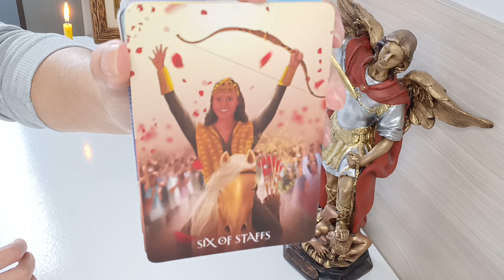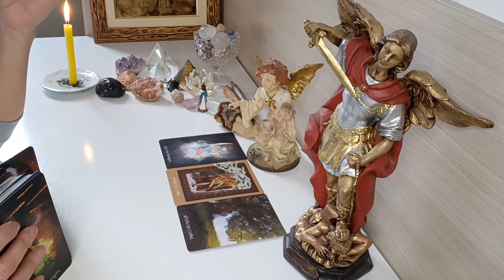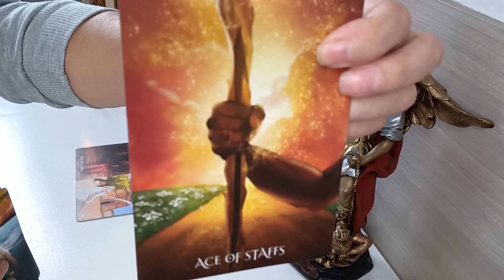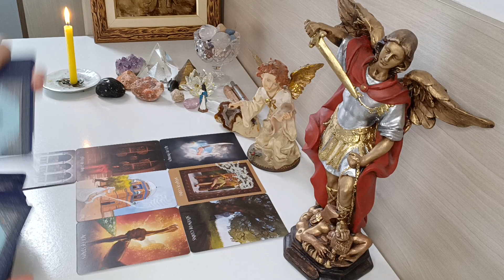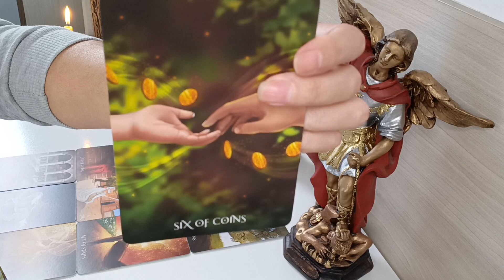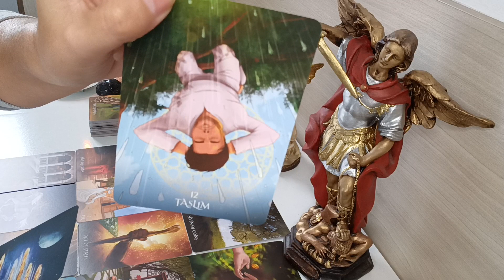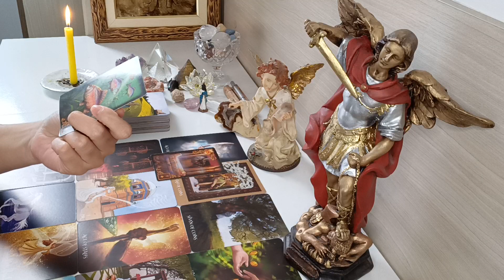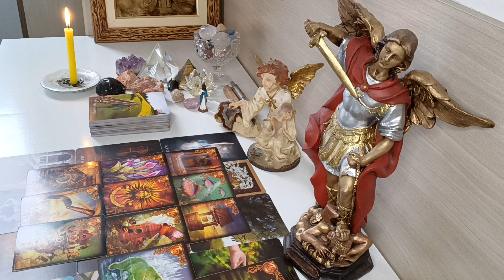SAGITÁRIO ♐ JULHO. GLÓRIA A DEUS 🙌 FIM DE TEMPOS DIFÍCEIS 🙏 CAMINHOS ABERTOS🗝️GANHOS💰 OPORTUNIDADES